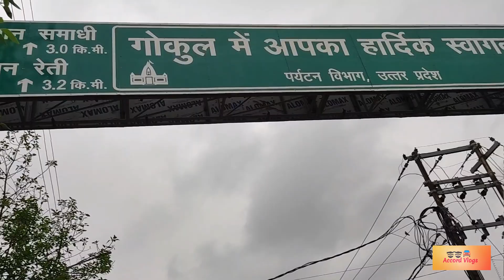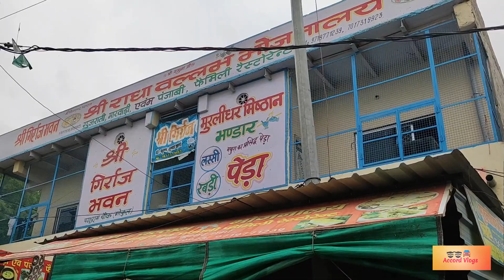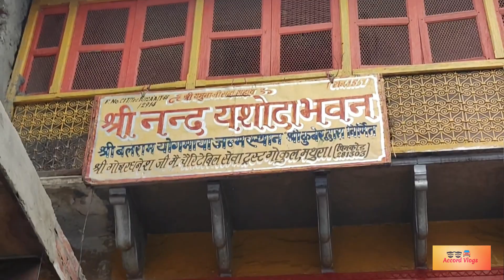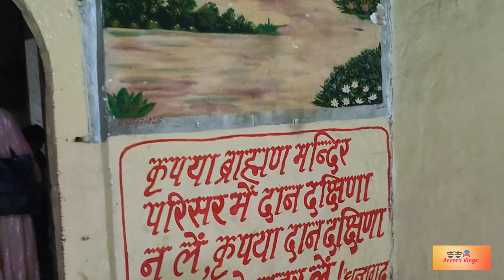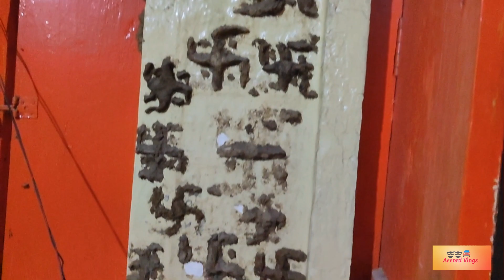गोकुल धाम | नन्द यशोदा का घर | कृष्ण भगवान की छठी वाला घर | पुराना गोकुल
कृष्णा
कृष्ण भगवान का छठी वाला घर
नन्द यशोदा का घर
गोकुल धाम
पुराना गोकुल
गोकुल

कृष्ण भगवान का पालना
मथुरा
वृन्दावन
कृष्ण भगवान का घर
lord Krishna
lord krishna
world ancient house

पुरे विश्व का सबसे पुराना घर
lord shiva
Accord vlogs

सोने का पालना

बलदाऊ जी का घर